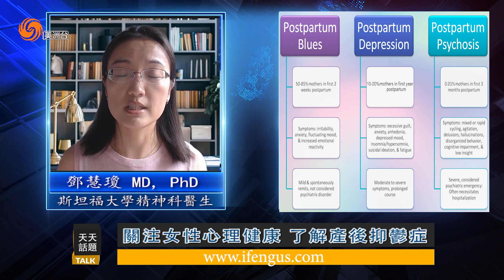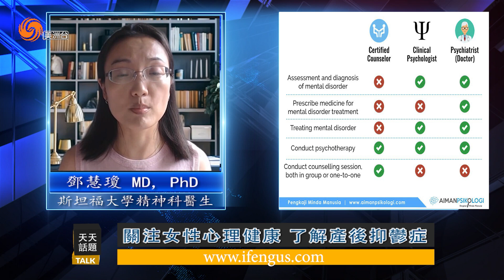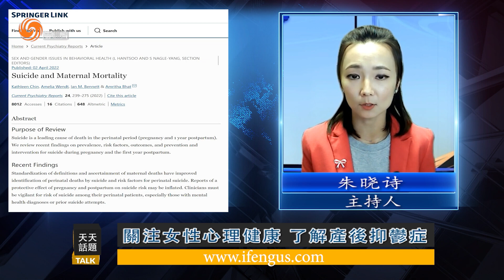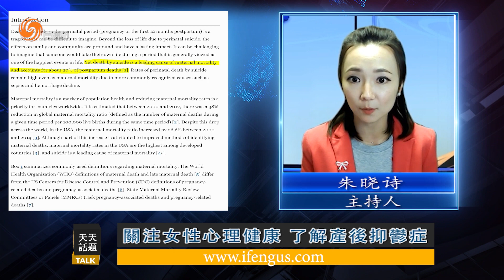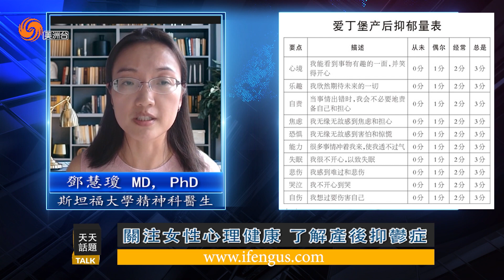08242023 關注女性心理健康 了解產後抑鬱症